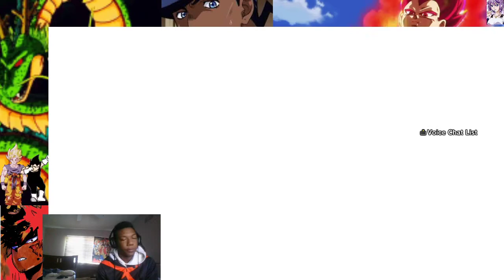DBX2 NONSTOP DUBZ (VIDEO WONT END TILL I LOSE)